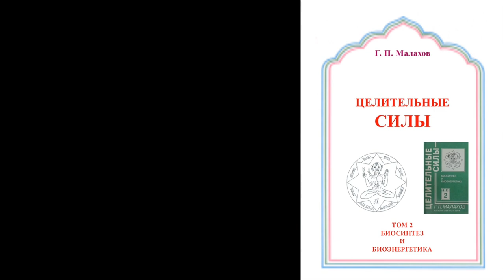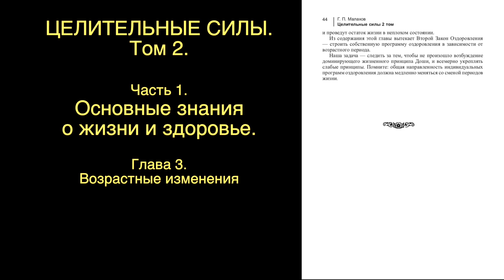АУДИОКНИГИ СЛУШАТЬ. ЦЕЛИТЕЛЬНЫЕ СИЛЫ 2 том. Глава 3. Малахов.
Зайти в мою Библиотеку:
Началось выставление второго томе «Целительных сил». Изложены интереснейшие знания об устройстве человека. Возрастные изменения в организме и как их правильно использовать.